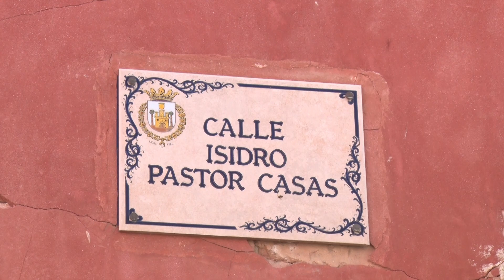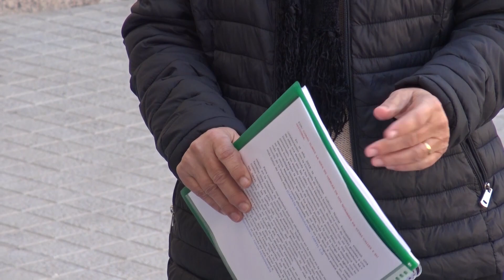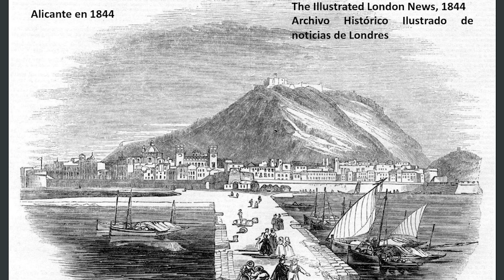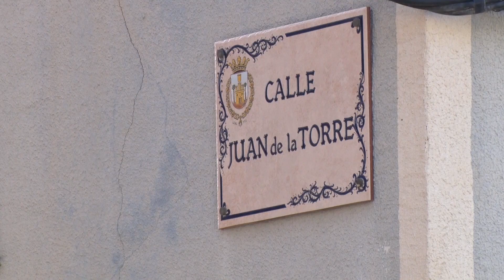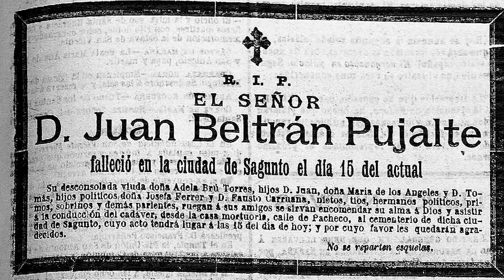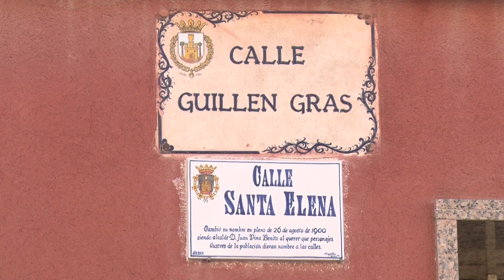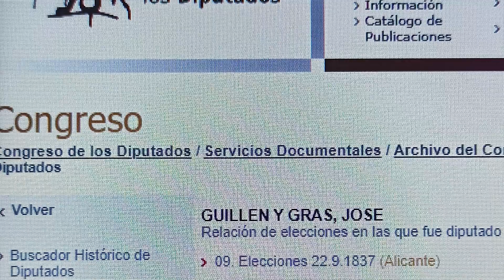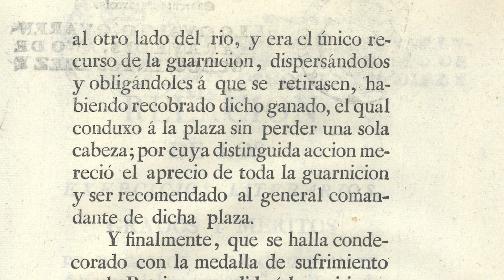HISTORIA DE MI PUEBLO. Ilustres monfortinos (programa 7)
HISTORIA DE MI PUEBLO, un programa en el que mostramos edificios y lugares emblemáticos de Monforte. En esta ocasión y de la mano de Eva Benito, historiadora aficionada de Monforte del Cid, conoceremos algunos de los ILUSTRES MONFORTINOS y sus calles en Monforte.